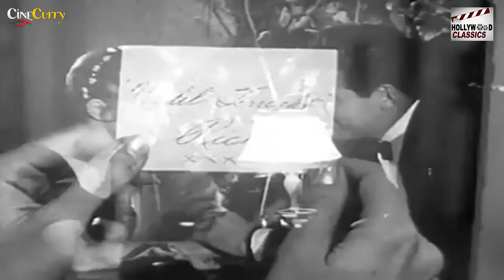The Big Bluff - 1955 l Hollywood Crime Movie l John Bromfield , Martha Vickers , Robert Hutton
Watch
Directed :- W. Lee Wilder
Screenplay :- Fred Freiberger
Story :- Mindret Lord
Produced :- W. Lee Wilder
Cinematography :- Gordon Avil
Edited :- Terry O. Morse
Actor :- John Bromfield , Martha Vickers , Robert Hutton , Rosemarie Stack , Eve Miller , Max Palmer , Eddie Bee , Robert Bice , Pierre Watkin , Beal Wong , Rusty Wescoatt , Mitchell Kowal , Jack Daly .

Synopsis :- The suave Don Juan Ricardo "Rick" De Villa (John Bromfield) and his married lover Fritzi Darvel would like to take off together, but his lack of money prevents them from doing so. A chance encounter introduces Rick to the young but terminally ill socialite Valerie Bancroft (Martha Vickers), in whom Rick sees the solution to his predicament. Rick sweeps her off her feet and they soon marry, although Valerie's entourage is suspicious of him. Rick then proceeds to try to bring about Valerie's demise so he can inherit her wealth and live the good life with Fritzi.